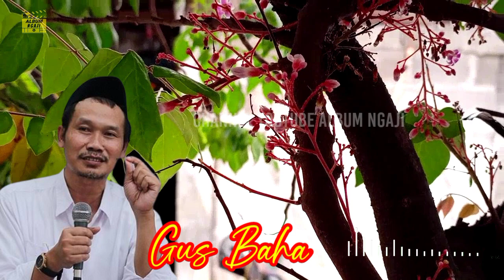Tahlilan 7 hari tradisi budah ..? Apa benar ..!!! - Ngaji Gus Baha 2021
Tahlilan 7 hari tradisi budah apakah benar adanya, Sudah menjadi sebuah tradisi di kalangan masyarakat Muslim, ketika ada sanak saudara atau keluarga yang meninggal dunia, selalu diadakan acara tahlilan yang bertujuan untuk mendoakan si mayit. Inilah penjelasan tradisi tahlilan 3, 7, 40, 100 hari kematian dalam Islam.
simak videonya sampai selesai biar dapet ilmu dan pencerahan.kajian dari gus baha .. pengajian Gus Baha.

Profil
Tentang

Deskripsi

K.H. Ahmad Bahauddin, lebih dikenal sebagai Gus Baha, merupakan ulama Nahdlatul Ulama yang berasal dari Rembang. Ia dikenal sebagai salah satu ulama ahli tafsir yang memiliki pengetahuan mendalam seputar al-Qur'an. Ia merupakan salah satu murid dari ulama kharismatik, Kiai Maimun Zubair.

Saudara kandung: Muhammad Firman, Nasirul Mahasin, Zaimul Umam Nursalim, Abdul Khakim, lainnya

Orang tua: Yuchanidz Noersalim, Nursalim al-Hafizh